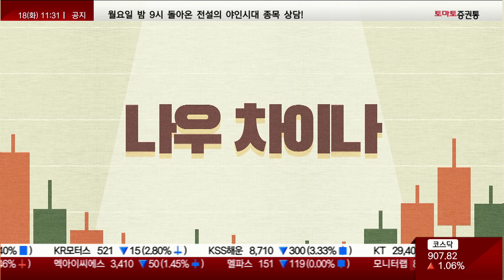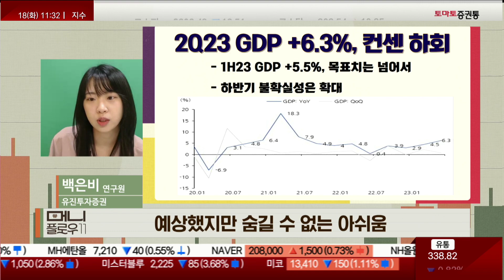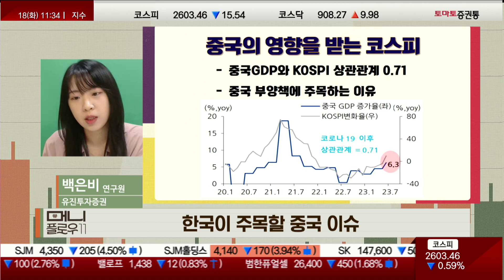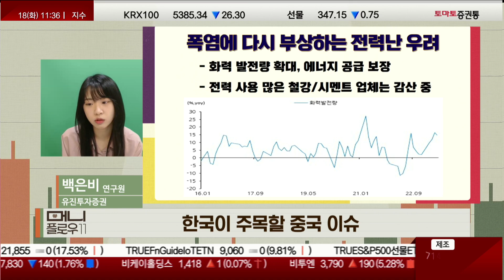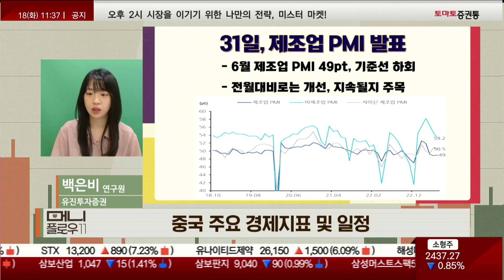예상했지만 숨길 수 없는 아쉬움#중국GDP 코스피 나우 차이나 백은비 [나우차이나_머니플로우11]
▶나우 차이나
▶진행: 이건
▶백은비 연구원(유진투자증권)
▷ 중국 증시 한줄평
"예상했지만 숨길 수 없는 아쉬움"

- 2Q23 GDP +6.3%, 컨센 하회

→ 1H23 GDP +5.5%, 목표치는 넘어서
→ 그러나 하반기 불확실성은 확대
- 엇갈린 6월 실물 경기 지표
-실물경기지표-
→ 소비는 부진, 생산은 소폭 개선
→ 부동산 침체 지속으로 투자도 부담

▷ 한국이 주목할 중국 이슈

① 7월 정치국 회의
- 중국의 영향을 받는 코스피
-중국GDP&KOSPI-
→ 중국GDP와 KOSPI 상관관계 0.71
→ 中 부양책에 주목해야 하는 이유
- 하반기 정책을 결정짓는 중요한 회의
→ 5% 목표 달성을 위한 부양 필요
→ 지준율 인하, 재정 정책 확대 가능성

② 폭염 그리고 전력난
- 남부에 이어 북부 지역 폭염 경보 발령
-기온-
→ 17일, 신장 기온 52도 돌파
→ 쓰촨 지역 기온도 평년보다 높아

- 폭염에 다시 부상하는 전력난 우려
→ 화력 발전량 확대, 에너지 공급 보장
-화력발전-
→ 전력 사용 많은 철강/시멘트 업체는 감산 중

▷ 중국 주요 경제지표 및 일정
- 월말, 7월 정치국 회의
→ 하반기 경기 안정을 위한 부양책 기대
→ 그러나 대규모 부양 가능성은 낮음
- 31일, 제조업 PMI 발표

→ 6월 제조업 PMI 49pt, 기준선 하회
→ 전월대비로는 개선, 지속될지 주목